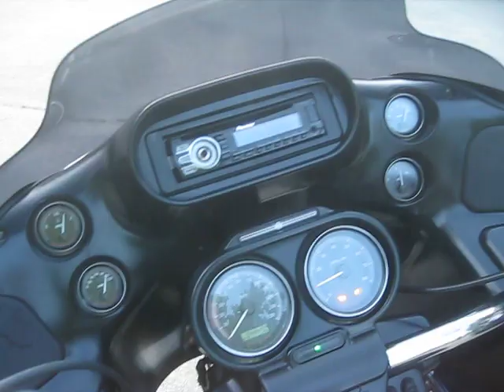2013 FLTRU ROAD GLIDE ULTRA ON SALE